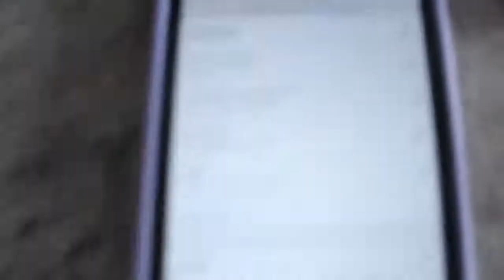hot girl Gym status bodybuilding motivation video girl attitude Gym status video(2)